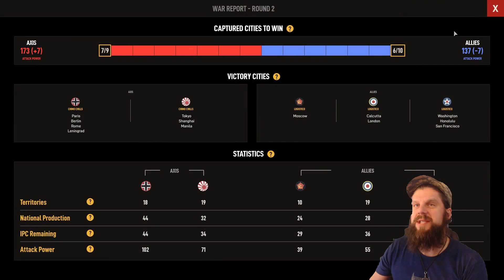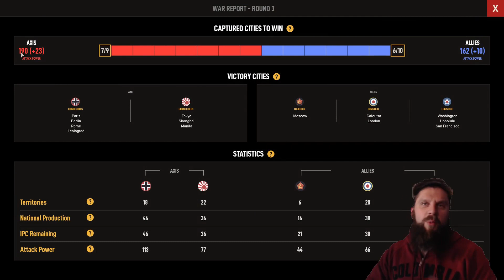European Theatre Holds The FATE Of The World - AXIS #1 (Easy Velocities) Axis & Allies 1942 Online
Axis & Allies 1942 Online is the official digital version of the cult classic strategy board game—Axis & Allies 1942 Second Edition! Play as World War II powers on either side of the conflict: the United States, United Kingdom, and Soviet Union form the Allies, while Germany and Japan make up the Axis.